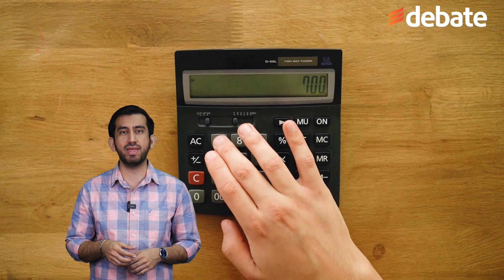¿Por qué es mejor heredar en vida? Evita PAGAR ISR al SAT y ayuda a tus seres queridos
El hecho de heredar algo, ya sean bienes o dinero, puede provocarle problemas con el SAT a los herederos, ello cuando la persona falleció sin hacer el testamento.

Y entre las complicaciones que se pueden presentar esta pagar el Impuesto sobre la Renta, mejor conocido como ISR.

Debemos tener en cuenta que algunos donativos entre conyugues y descendientes en línea recta, como padres a hijos, pueden estar exentos del pago del ISR, ello independientemente del valor de lo que heredan.

Sin embargo a pesar de la exención del ISR en donativos por herencia, los herederos deben referirlos en su Declaración Anual del ISR si su valor supera los 600 mil pesos en conjunto, puesto que de no hacerlo puede declararse como una omisión de ingresos y con ello imponerse un crédito fiscal.

En caso de que las donaciones sean realizadas por empresas y no sean deducibles de ISR, puede aplicarse el IVA, ello de acuerdo a las regulaciones vigentes.